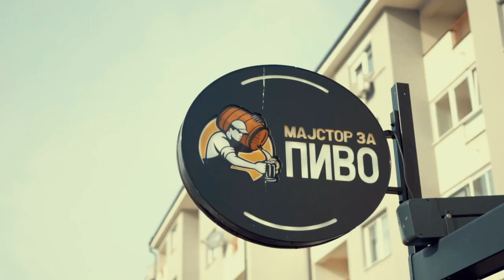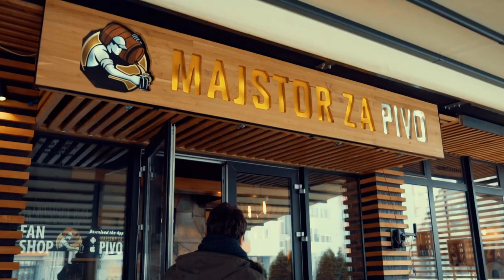Sarajevo Food Vlogging - Ep 4 - Burgers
U 4 epizodi Sarajevo Food Vlogginga smo ugostili Harisa Take me to Food, koji zajedno sa našom Medinom čini dvojac koji će vam zasigurno pružiti najbolje informacije gdje pojesti 4 najbolja burgera u Sarajevu